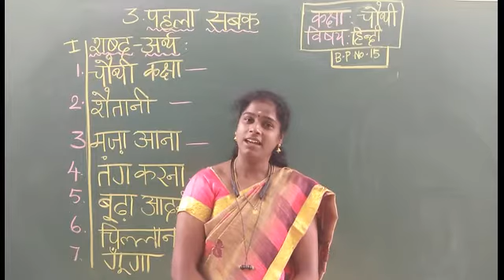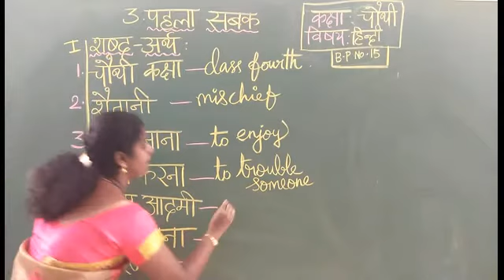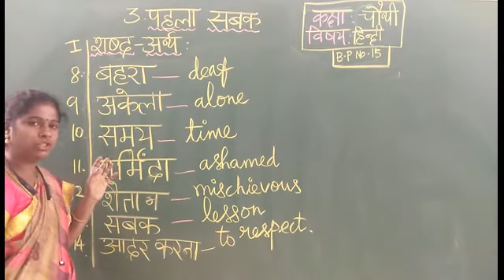CLASS 4 LE3 HINDI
PAHALA SABAK LESSON 3